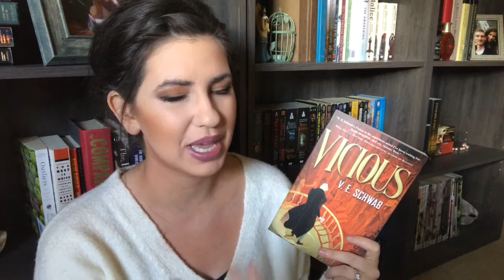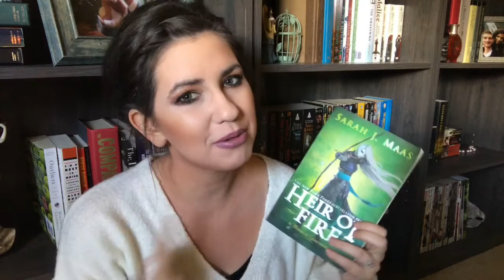MARCH TBR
Here is my March TBR :D